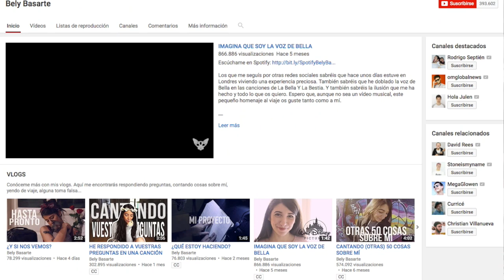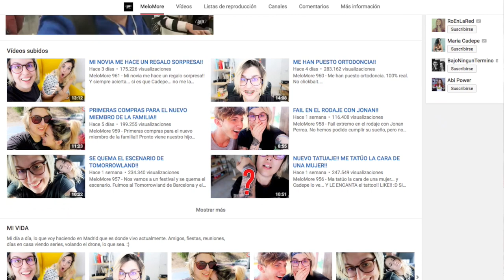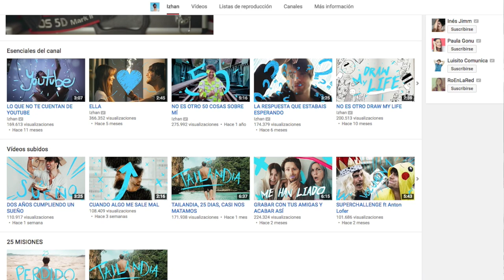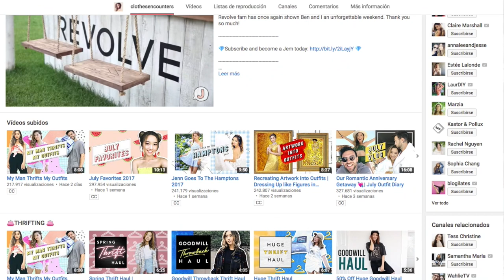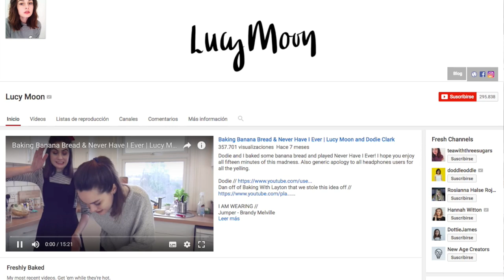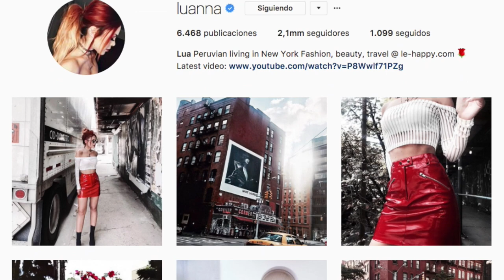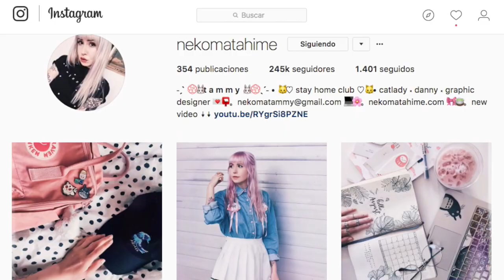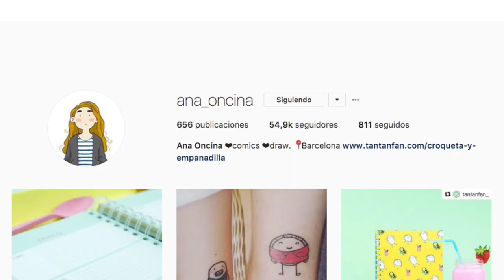TOP 5 YOUTUBERS & INSTAGRAMMERS FAVORITOS | Christine Hug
Hola :D
Hoy os hablaré sobre los canales e instagrams a los que estoy viciadísima últimamente ;) DEJADME VUESTROS FAVORITOS EN COMENTARIOS!!!